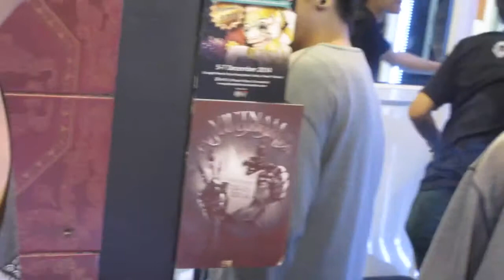I Think That's A Ladyboy - Chpt.3: Hazy Gets His Ears Stretched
I convinced Hazy to get his ears pierced after drinking rum buckets together.